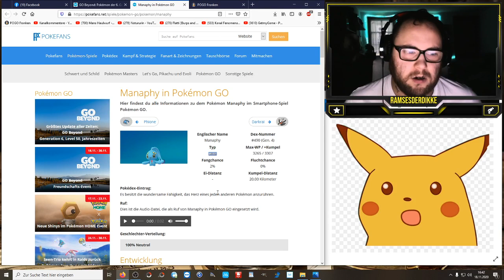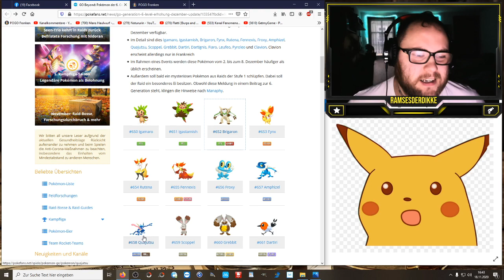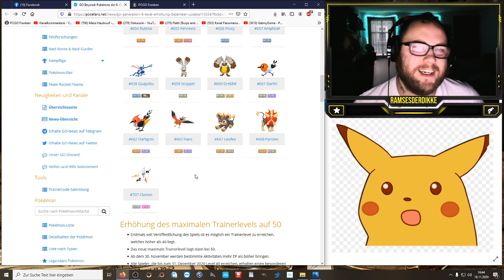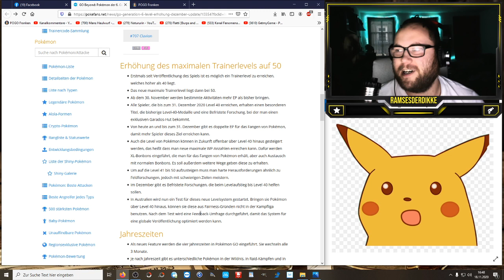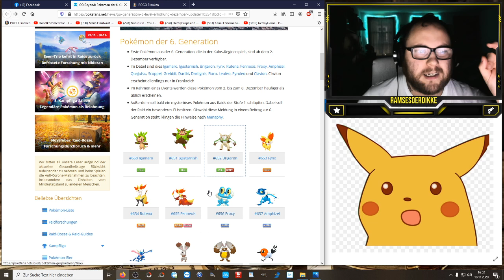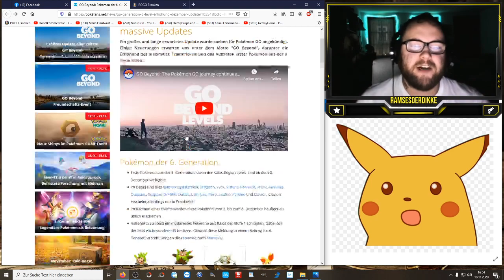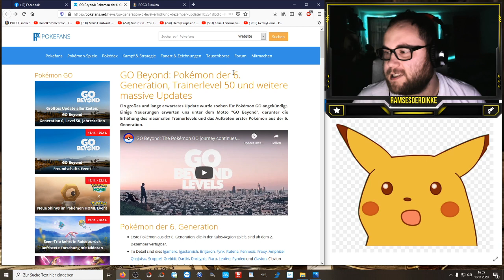Pokemon GO Beyond stellt alles auf den Kopf !!! | Pokémon GO Deutsch # 1066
GO Beyond heisst das Motto. Egal ob Jahreszeiten, Events, Levelerweiterung oder Generation 6 ... Niantic haut zum Jahresende nochmal ordentlich raus !!!

Viel Spaß